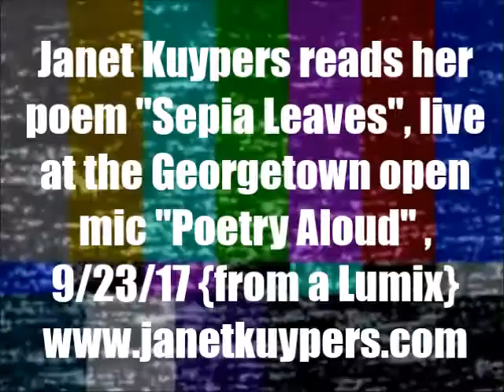Janet Kuypers reads her poem "Sepia Leaves" @ Georgetown's "Poetry Aloud" open mic 10/4/17 (Lumix).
Live at Poetry Aloud (in the Georgetown Public Library) October 4th, 2017 (or 10/4/17, or 20171004), Janet Kuypers read her poem "Sepia Leaves" (written for her two Autumn-themed features, one at "Thirsty Thursday" at the Dripping Springs Town Hall 9/21/17 in "Seasons Change", and the other for her Autumn-themed feature 10/7/17 at the Baha'i Faith Center in Austin) to a live audience.

This was filmed with a Sony camera and a Lumix camera.